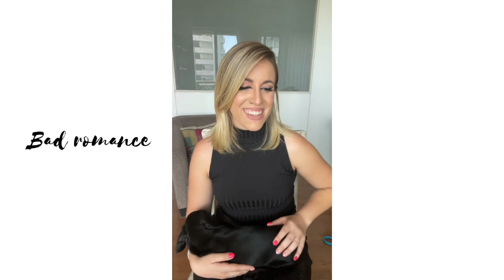Laura Esquivel canta "Bad romance" de Lady Gaga